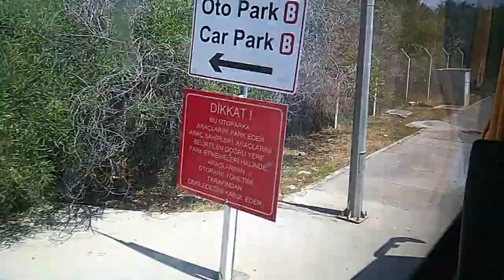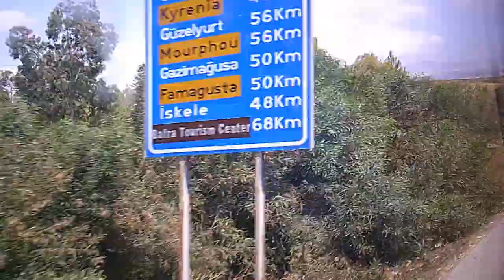KIBRIS ERCAN HAVALİMANI - LEFKOŞA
Motivasyon Videoları TikTok - Eğitim Videoları - Türkçe Rap